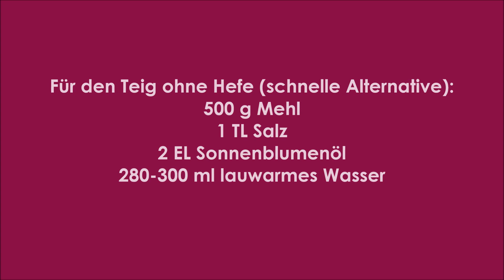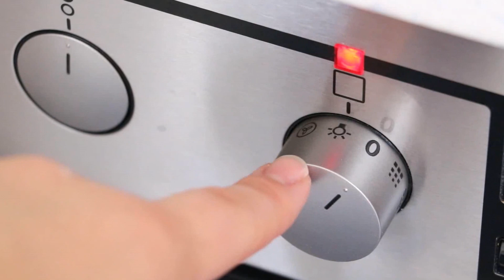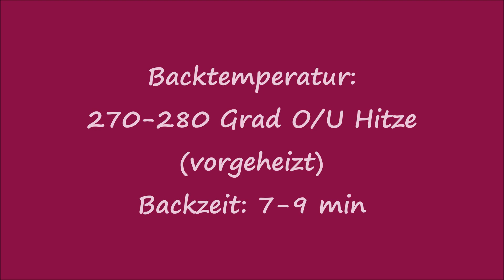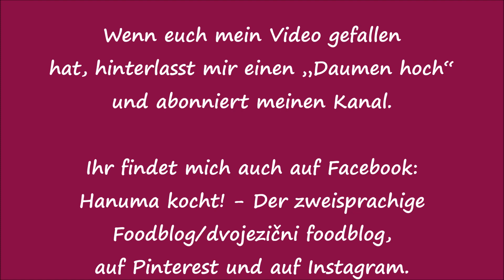Flammkuchen – Grundrezept und Lieblingsvarianten - Tarte flambée/French pizza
Flammkuchen oder französisch „tarte flambée“, ist eine Spezialität aus dem Elsass. Klassisch besteht er aus einem dünn ausgerollten Brot- oder Hefeteig und einem Belag aus Sauerrahm, Zwiebeln und Speck. Der Name „Flammkuchen“ kommt daher, dass die Teigfladen im lodernden Feuer bei 300°C bis 400°C gebacken wurden. Ich stelle euch heute jene vor, die uns am besten schmecken. Ihr könnt nicht nur unter den verschiedenen Arten von Belag wählen, sondern auch, abhängig davon wie viel Zeit ihr habt, einen Teig mit oder ohne Hefe zubereiten.

Das Rezept findet ihr auf meiner Website auf Deutsch und Bosnisch

Ingredients:
For 8 medium-sized tarte flambees/for 4 p.:

Yeast dough:
400 g flour
2 tsp sugar
½ cube of fresh yeast (=20 g) or 1 sachet of instant dry yeast (= 7g)
225 ml lukewarm water
1,5-2 tsp salt
3 tbsp olive oil

Quick dough without yeast:
500 g flour
1 tsp salt
2 tbsp sunflower oil
280-300 ml lukewarm water

Sour cream topping:
250 g sour cream
150 g mascarpone or cream cheese
150 g crème fraîche or cream cheese
2-3 finely chopped garlic cloves
salt, pepper, pinch of grated nutmeg
2 tsp fresh or frozen herbs

Topping/options:
1st option (with ham/salami): shallot – ham – pastrma (similar to beef jerky) – mushrooms – tomatoes
2nd option (veggie): mushrooms - leek
3rd option (veggie): pear - gorgonzola
4th option (fish): smoked salmon – figs - rucola

Herzlich Willkommen auf meinem Youtubekanal zum gleichnamigen Foodblog „Hanuma kocht“ - dem ersten zweisprachigen mit Rezepten aus meinen zwei Heimaten Österreich und Bosnien und Herzegowina und vielen anderen Ländern.

Mein Equipment:
Fotostudio Set

Meine Küchenmaschinen:
Nutribullet Basisset
Bosch Handrührer türkis
Rommelsbacher Kaffeemühle und Schlagmesser
AEG Küchenmaschine UltraMix KM 4000
Philips Küchenmaschine Food Processor
Rommelsbacher Eismaschine
Zusatzbehälter für die Eismaschine
Rommelsbacher Elektrische Multireibe

Meine Küchenutensilien/Lieblingsprodukte:
Halalgelatineblätter von Dr. Oetker
Nicer Dicer Multischneider
Springform eckig
Schneide- und Abdeckplatte aus Holz
Herdabdeckplatte aus Glas

Diese führen zu einem Anbieter, wo ihr die Produkte kaufen könnt. Klickt ihr auf einen der Links und entscheidet euch dann auf der Seite für einen Kauf, werde ich mit einem kleinen Teil am Gewinn beteiligt. Für euch entstehen dabei keine Kosten und ihr könnt die Produkte natürlich auch anderweitig ersteigern, seid also zu keinem Kauf verpflichtet. Ich möchte einfach nur darauf hinweisen, weil ich der Meinung bin, dass jede Art von Werbung auch kenntlich gemacht werden sollte.